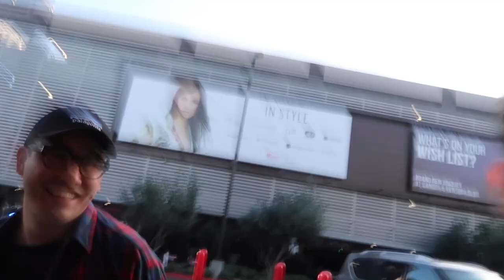HUMAN TEDDY BEAR CHALLENGE Social Experiment * GONE WRONG* COPS CALLED